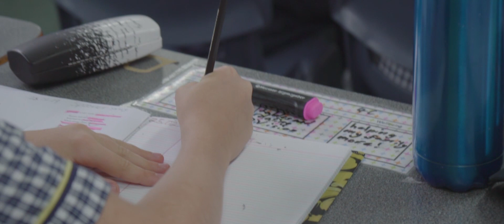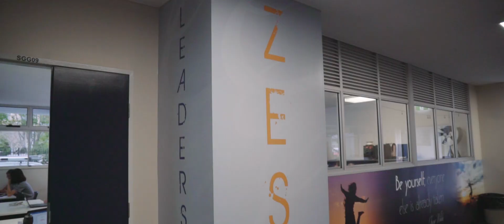Varsity College | College Tour | Gold Coast, Australia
Welcome to Varsity College, a Prep to Year 12 school which prides itself on a strong history of excellence within the four academic, cultural, sporting and community pillars. We provide each student with a pathway for personal success and achievement that continues in their life beyond school.